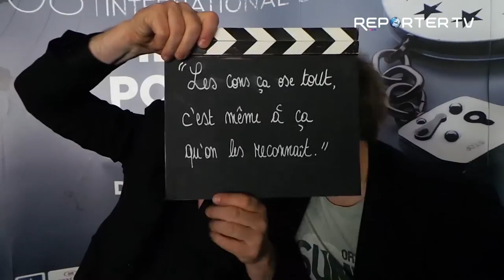Le réalisateur Adrien François au FIFPL 2014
Adrien François par lui-même...

« Je voudrais échapper aux tiroirs, au fond je ne suis ni comédien ni réalisateur, ni artiste. Je n'appartiens à aucune école, je n'ai aucune importance historique et mon but n'est pas de figurer dans l'histoire du cinéma.  Je n'ai rien inventé puisque je dois tout à tout le monde. J'interprète mes réalisations avec ma vision sur les sujets traités et chacun est libre de les comprendre comme il veut. J'essaye seulement de fixer mes propres rêves avec l'espoir que les autres y accrochent les leurs. «

Son parcours,

Adrien François, le coup de jeune du cinéma belge...

Adrien François n'arrête pas de tourner. Le jeune réalisateur belge d'à peine 22 ans (il est né à Malmédy en 1991) y va au culot... et n'en manque pas. Depuis quelques années déjà, Adrien monte les projets à la vitesse d'un SMS, décroche les indispensables financements et s'entoure d'une vraie famille de professionnels du cinéma.

Autodidacte, cet amoureux inconditionnel du cinéma est passé par une formation artistique (la photographie) à l'Institut Saint-Luc de Liège, puis par le théâtre et débute en 2008 par de nombreuses apparitions dans des courts-métrages.

Adrien François nest pas un doux rêveur. C'est plutôt un artiste pragmatique et hyperactif. Proactif aussi, il n'attend pas que les professionnels viennent le solliciter. C'est lui qui va les titiller, tout simplement en leur parlant de sa passion pour le cinéma. Ambitieux mais modeste, il avance à son rythme. Son audace séduit et fédère. Petit à petit, une équipe soudée se construit autour du jeune Liégeois. Une famille fidèle et des parrains 'de cinéma' qui croient en son talent précoce et en son enthousiasme contagieux.

En novembre 2009, il met en chantier « Tremens », un court-métrage dont il est l'auteur et le réalisateur. A l'affiche de cette 'comédie thriller', un casting étonnant : Julien Courbey (Les Anges gardiens, Chouchou, etc.), Jonas Bloquet (Élève libre ), l'animateur sportif Stéphane Pauwels ainsi qu'Issam Akel (La vie c'est comme un arbre).

Insatiable, voire même boulimique, Adrien François réalise alors « Huit de Trèfle », avec Monir Ait Hamou (Les Barons), Jean-Luc Couchard (Taxi 4, Rien à déclarer, Dikkenek, Mon pire Cauchemar, etc.) et le rappeur et humoriste James Deano (Les Blancs ne savent pas danser).

Vient ensuite « Le Couloir », une comédie qui sera notamment projetée au Kinépolis de Liège et au Cinépointcom de Charleroi et diffusée sur la RTBF. Au casting, on retrouve l'animateur David Antoine, Thomas Ancora (Nuits blanches), Éric Godon (Rien à déclarer, Julie Lescaut, Braquo, etc.), Thibaud Paligot, Caroline Goergen (A Tort ou à Raison), Zeki Sever (Memories), ou encore Stéphanie Van Vyve (Septième Ciel Belgique, La Chance de ma Vie, etc.).

En 2012, Adrien François réalise une série de capsules humoristiques, où Jean-Pierre Castaldi (Astérix et Obélix contre César, Astérix aux Jeux olympiques, La Boum, etc.) endosse le rôle de Dominique Strauss-Kahn. Dans la foulée, il met sur pied « Hors contrôle », avec notamment Isabelle De Hertogh (Hasta la vista, Les Enfants de Timpelbach), Joss Mendosah ou encore Shark Carrera.

Actuellement, Adrien et son équipe collaborent sur deux courts-métrages comédies ; « Promotion canapé » (En montage) et « Sacré Charlemagne », et viennent d'ailleurs de mettre sur pied l'asbl Cinélabel Films, qui comprend 8 personnes bénévoles dans l'objectif de contribuer aux projets du jeune réalisateur liégeois, mais aussi avec la ferme intention de contribuer au développement culturel francophone. L'objectif est de soutenir les jeunes dans leurs initiatives et démarches audiovisuelles, de tendre la main à celles et ceux qui débutent dans le milieu avec des projets ambitieux et constructifs.